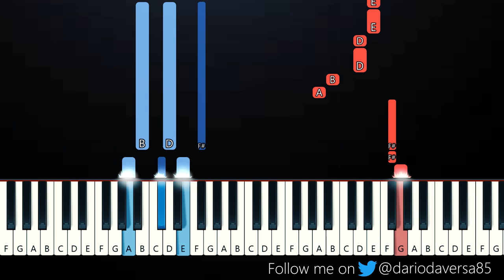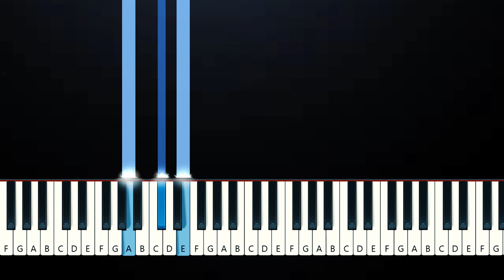Cian Ducrot - All For You (Piano Tutorial)